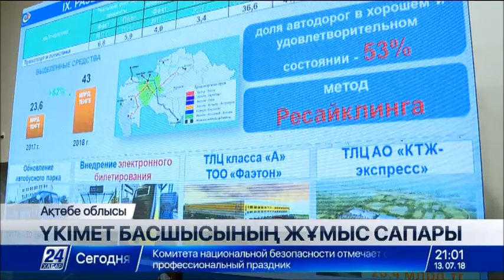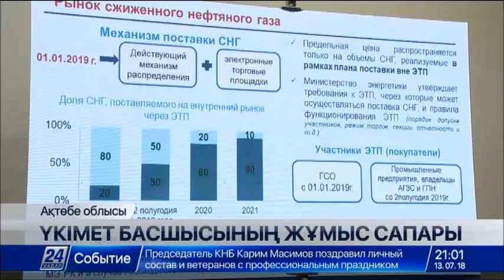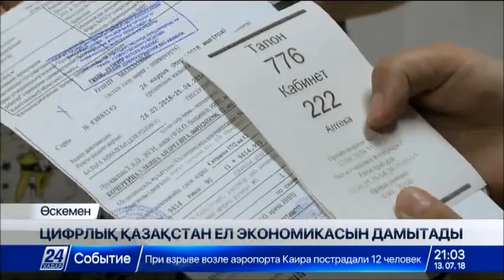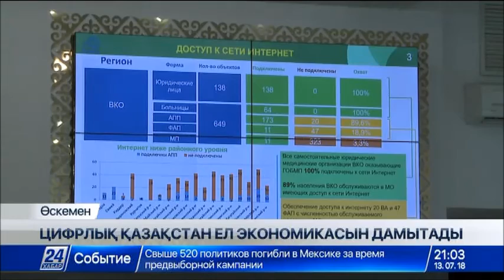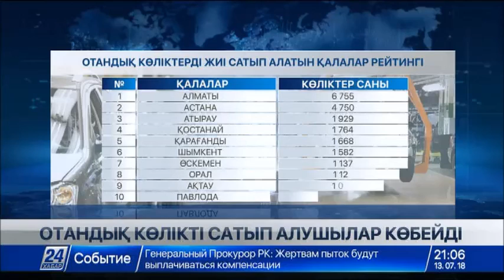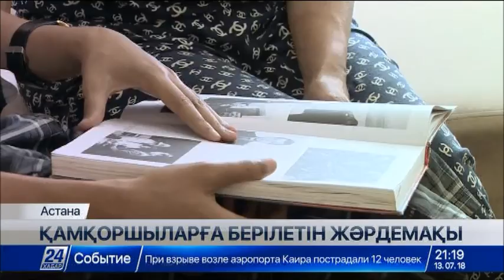13 шілде 2018 жыл - 21.00 жаңалықтар топтамасы